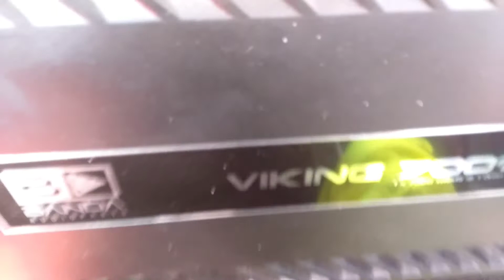Brutal little Honda demo BOOM BABY